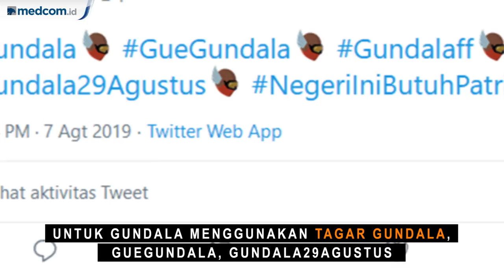Emoji Twitter untuk Dua Film Indonesia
Twitter meluncurkan emoji pertama untuk film Indonesia, ditujukan untuk dua film layar lebar yaitu Twivortiare dan Gundala. Emoji ini merupakan bagian dari upaya Twitter dalam menggambarkan hal yang terjadi di Indonesia.

Cara mengaktivasi emoji ini tergolong mudah, pengguna hanya perlu mencantumkan tagar terkait pada cuitan mereka. Untuk mengaktivasi emoji ini, warga Twitter dapat menggunakan tagar yaitu Twivortiare, FilmTwivortiare, dan InikahCinta. Sedangkan untuk film Gundala, aktivasi dalam dilakukan dengan mencantumkan tagar Gundala, GueGundala, Gundalaff, Gundala29Agustus dan NegeriIniButuhPatriot di cuitan pengguna di jejaring sosial berikon burung biru ini. Selain emoji, Twitter turut mengumumkan aktivitas khusus, memberikan pengguna kesempatan untuk melakukan tanya jawab dengan pemeran kedua film terbaru ini, melalui Twitter.